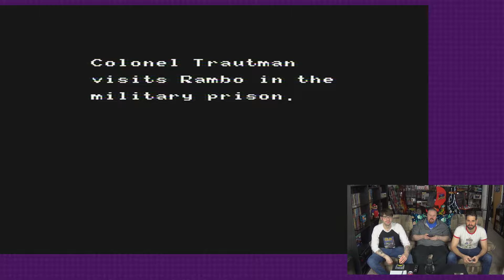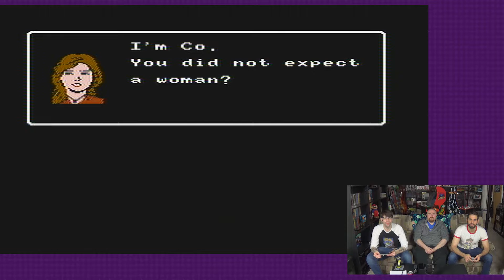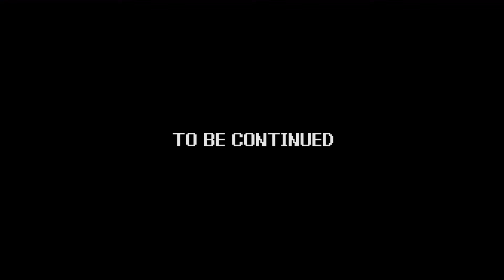Power Trip - Game 224 | Rambo - part 01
Game - Rambo
System - Nintendo Entertainment System (NES)
Company - Pack-In-Video, Acclaim

The boys are on a mission to rescue the POWs, in the movie-licensed game, “Rambo!”